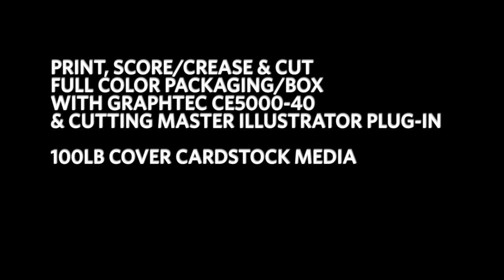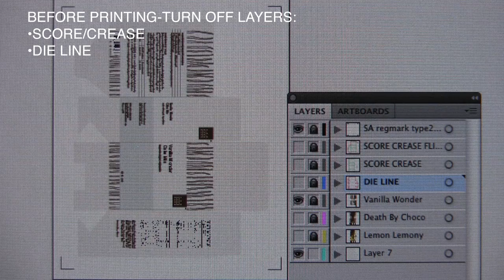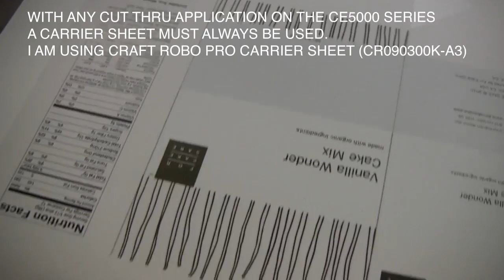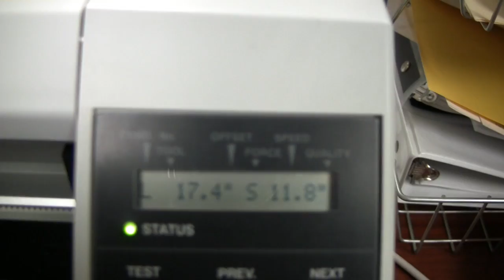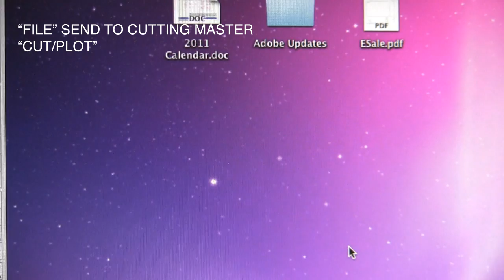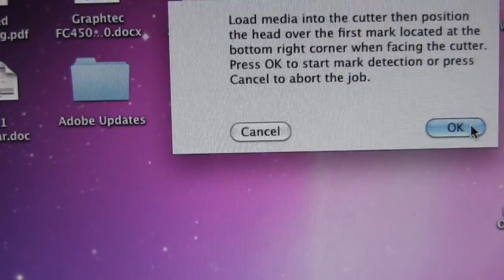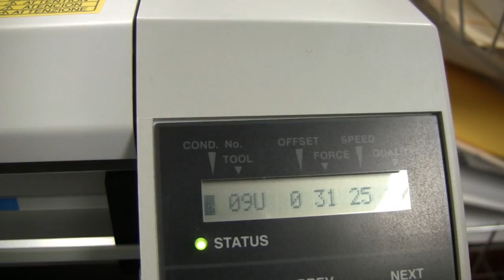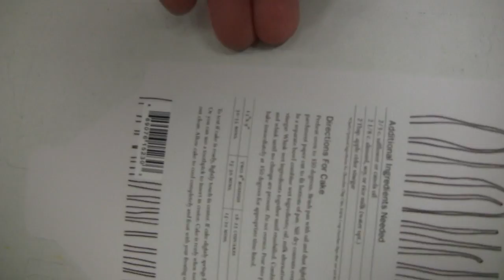CE5000 PACKAGING DESIGN BOX - CUT & CREASE FOLDS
Using CE5000-40 Craft ROBO Pro - Graphtec's desktop, professional cutter plotter and Cutting Master plug-in to Adobe Illustrator CS5, I demonstrate how to send an Adobe Illustrator packaging design to print, then to crease and cut it out using a desktop cutting plotter machine.

How to cut gift boxes and mockup packaging using Adobe Illustrator and automated cutting machine. You can use this cutter and software plug-in to cut out up to 100lb cover, card stock and pre printed heat transfer media.

Graphtec America, Inc.